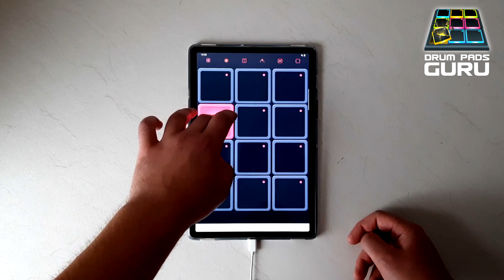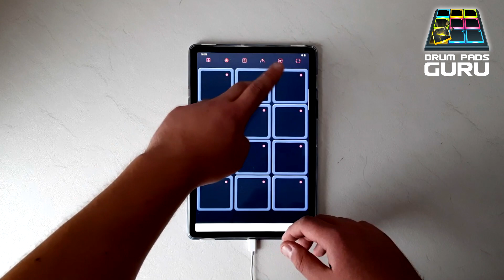SIM ART - Neighbor (Dubstep Drum Pads Guru)